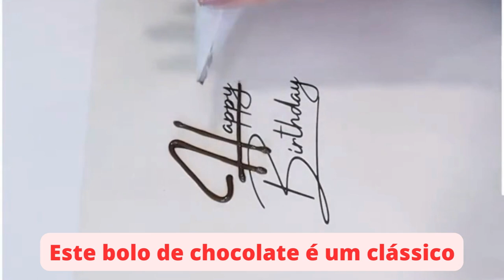Este bolo de chocolate é um clássico